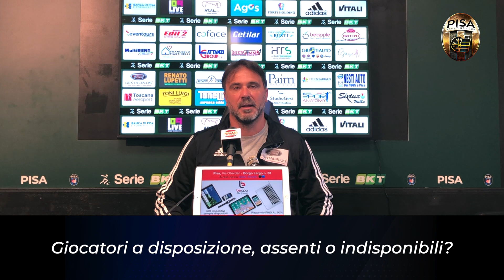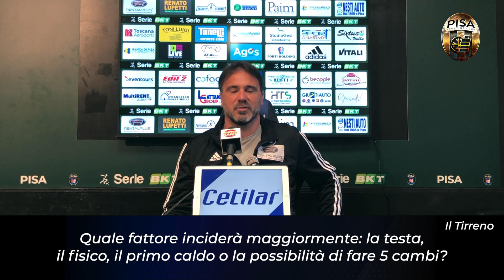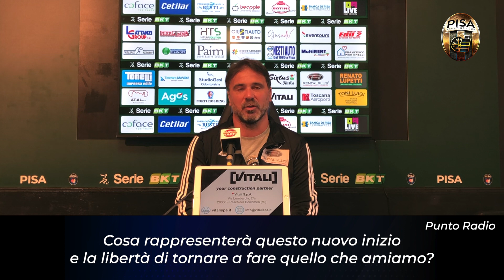🗣 PRE-MATCH | MISTER D’ANGELO VERSO LA SALERNITANA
Pisa Sporting Club - Official Web Tv